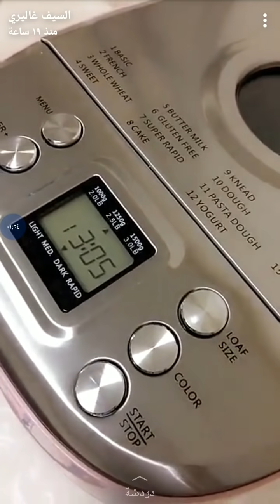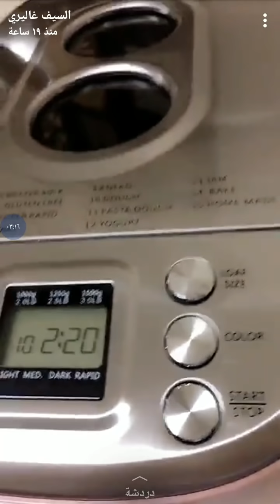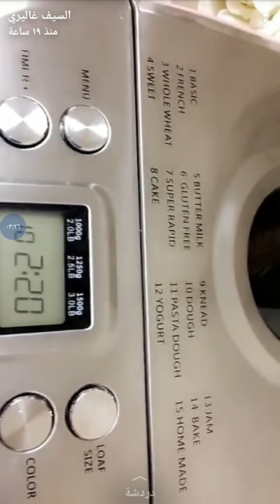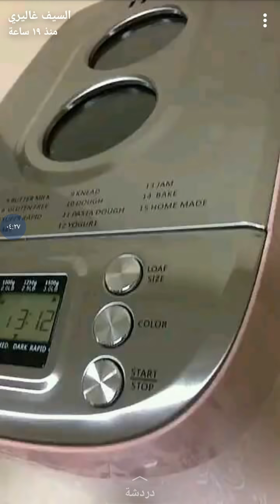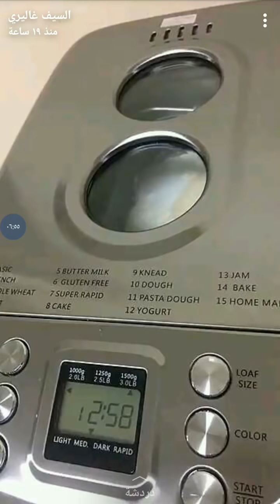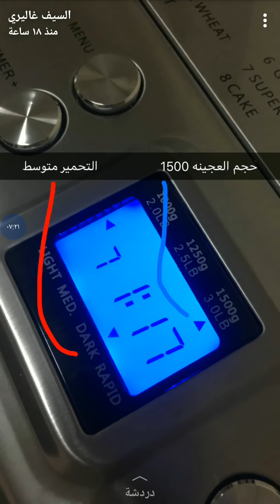استعراض للخبازة الرقمية من ماركة اديسون